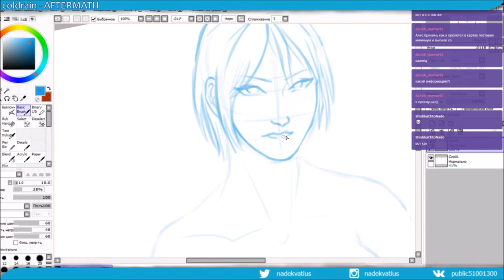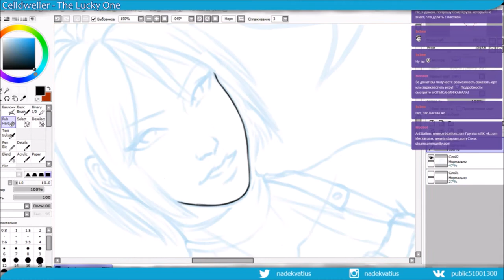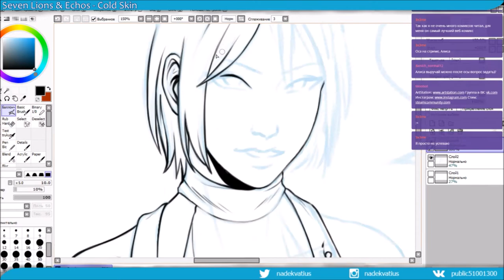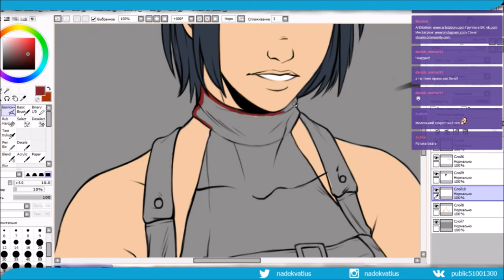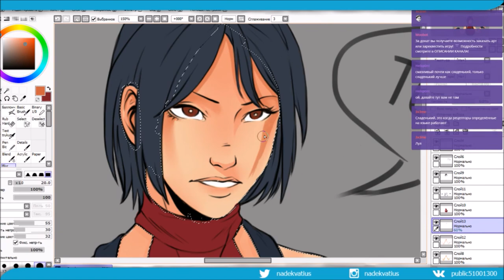[RESIDENT EVIL 2] Ada Wong (how to draw)